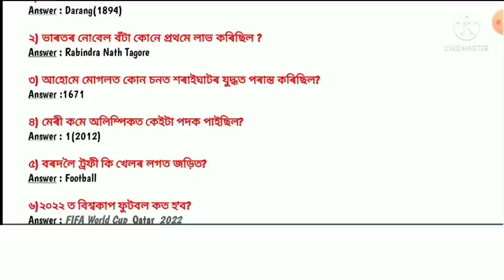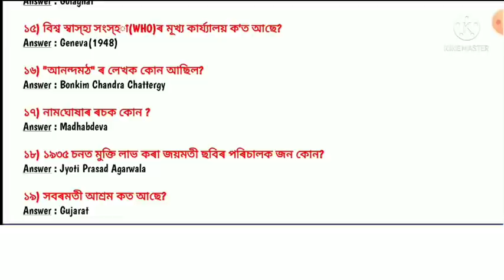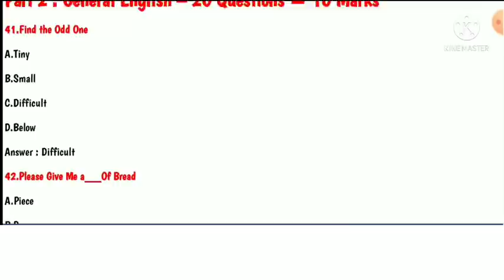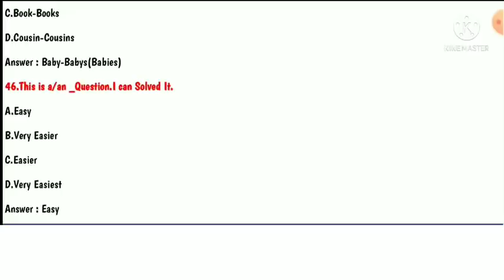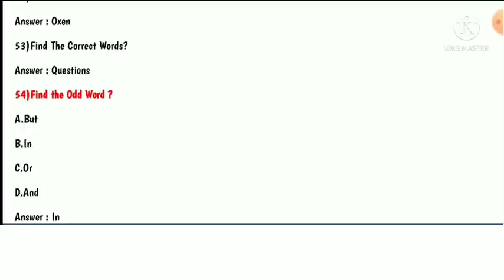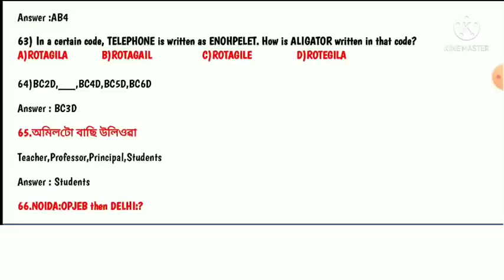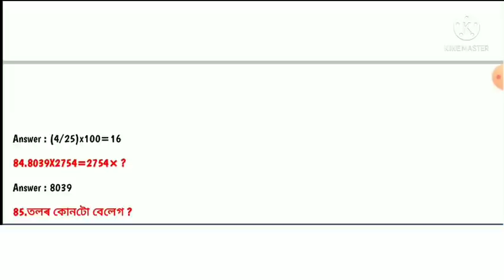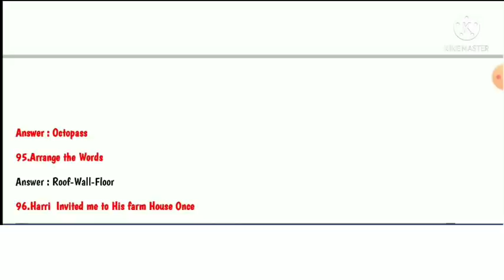Assam Police AB-UB/APRO-FIRE/GUARDSMEN Exam Memory Based All 100 Questions With Answer||SEBA PATTERN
In this video, We are discussing complete Assam General Science for Upcomming all competitive exam Like APSC,Assam Police SI/AB/UB/APRO,Assam TET,Agriculture,PNRD & many more.